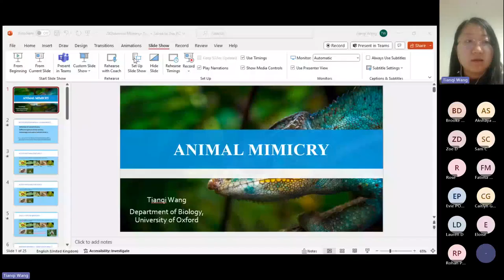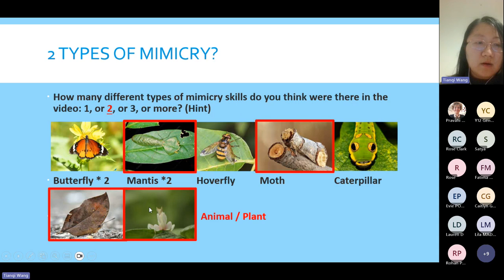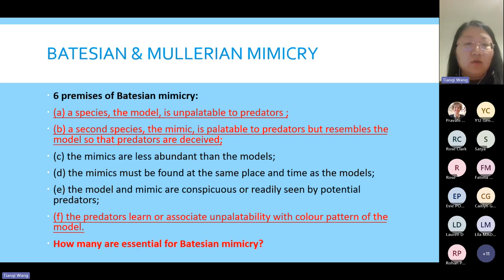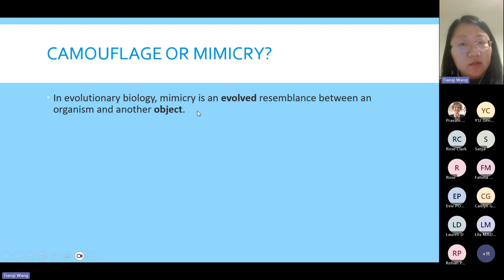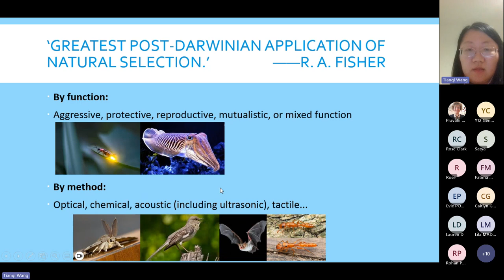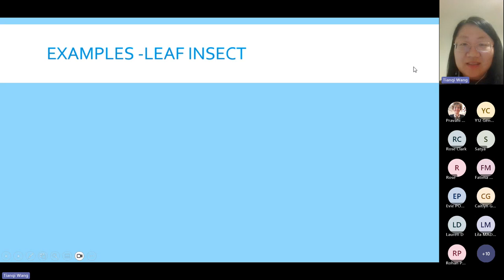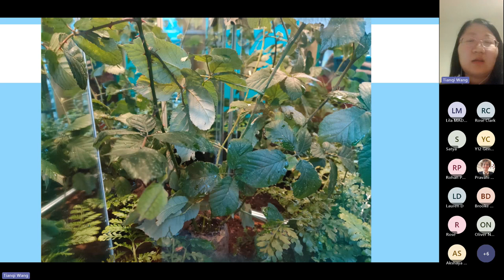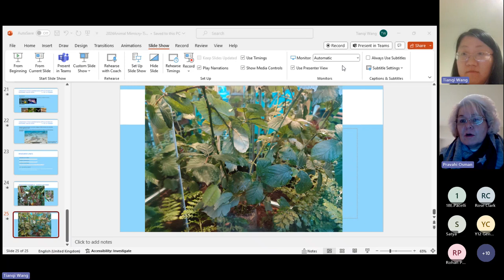Insight into Animal Mimicry